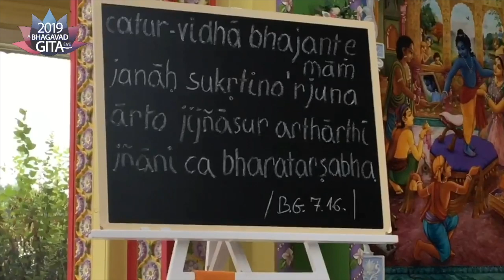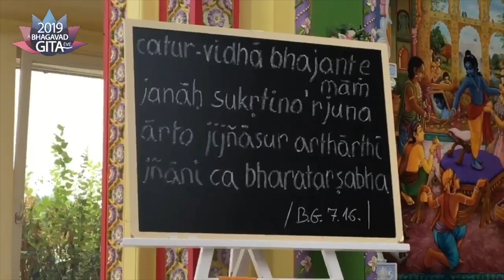Kik azok akik Istenhez fordulnak? Bhaktipád Dász